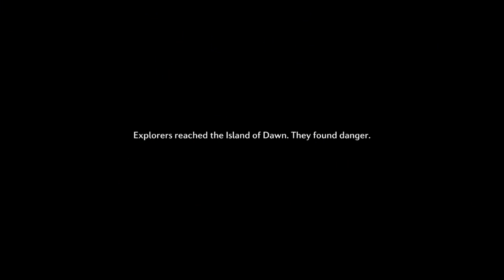TERA Online Part 2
Basher starts his first playthrough of TERA Online. The action MMO RPG may be one of the best action games of recent memory. Let's get started on our online adventure.